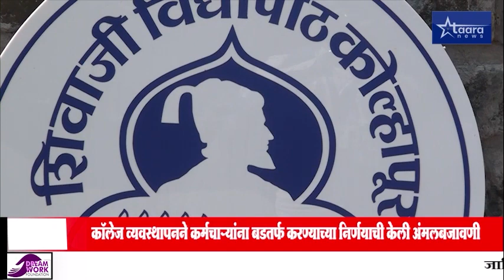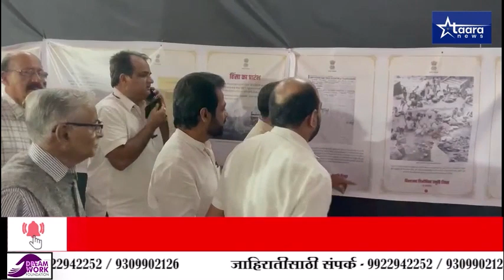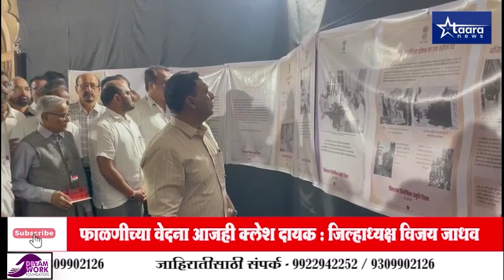TAARA NEWS BULLETIN 10 AUGUST 2023